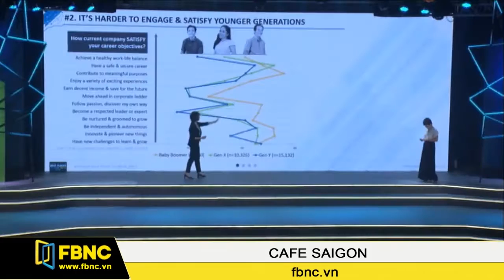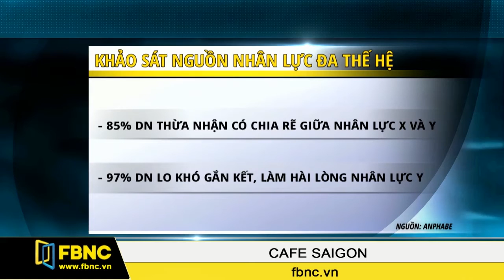FBNC - 85% DN THỪA NHẬN CÓ SỰ CHIA RẼ NHÂN LỰC THUỘC CÁC THẾ HỆ KHÁC NHAU